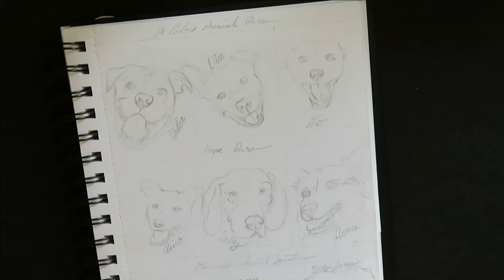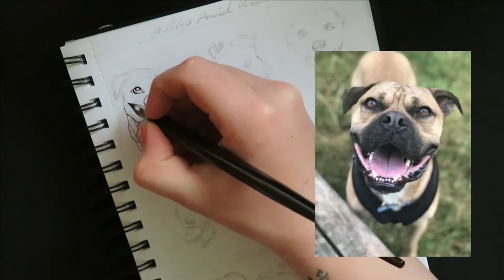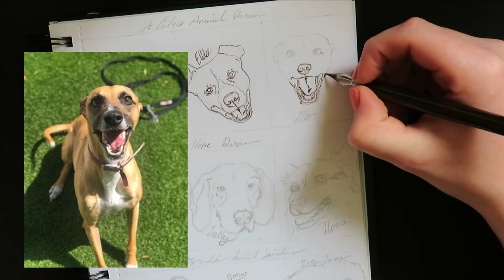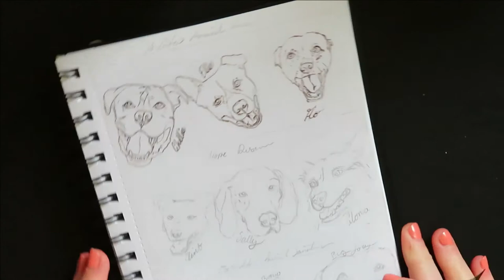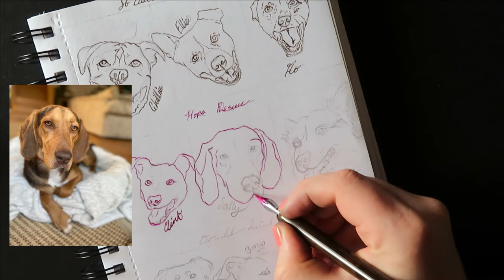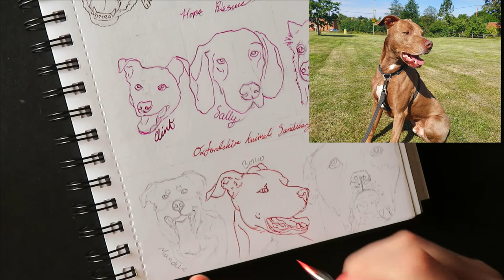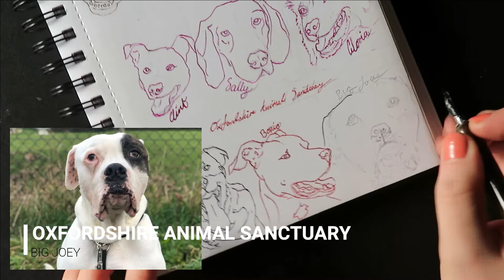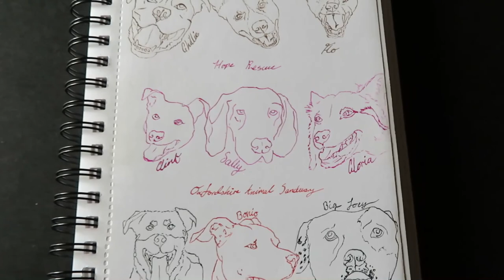Rescue Dog Portrait | 9 Dogs from 3 Rescues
HAPPY INTERNATIONAL DOG DAY!!!
Today I am drawing 9 dogs from 3 different rescues
Please visit their site and help in any way you can if you can!